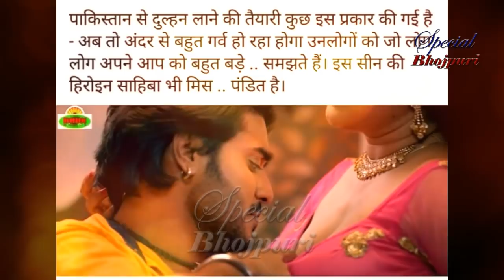प्रियंका और प्रदीप पांडेय चिंटू का ये सीन क्यों मचा हैं बवाल || PRIYANKA PANDIT,PRADEEP PANDEY